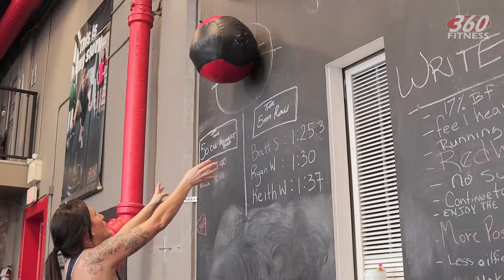Laura's Success Story - She went from "I can't" to "I WILL"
360 Fitness is the #1 Red Deer Personal Training studio for getting our clients amazing results, giving back to the community and supporting health and wellness initiatives with our clients and personal trainer team.

Simply put, 360 Fitness is the #1 place to effectively lose weight, burn fat and feel great in your clothes again in a supportive and fun atmosphere. 360 has been voted Top 100 Fitness Businesses in the World by IHRSA for the past 6 years and has won multiple local, provincial and national awards for setting the bar high in the personal training industry.

Voted Best Personal Trainer Team and Best Gym in Red Deer 2015, 16, 17, 19, 2020 and 2021, 2022 and 2023, along with being honored for many other local, provincial and national awards.

Find out more about 360 Fitness and how we can help you achieve the impossible!